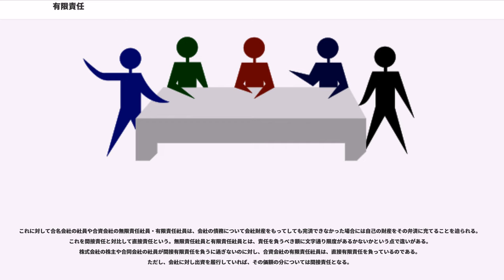有限責任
有限責任（ゆうげんせきにん, Limited liability）とは、ある事業体についてその帰属主体や出資者・拠出者などが限定された範囲の財産（例えば出資した財産）でのみ責任を負うことをいう。ここでいう責任とは、債務との関係で財産がその引当てになることをいう。

2人の人がいる場合、原則として（すなわち、法律や契約（保証契約など）の定めがない限り）、一方は、他方の負う債務との関係で一切の責任を負わない。このことはある意味当然であり、このことを普通はわざわざ有限責任と呼ぶことはない。

上記の点の帰結として、法人との関係においては、法人とは別の法主体であるその構成員（株主や社員）は、原則として法人の負う債務との関係で一切の責任を負わないはずであり、その意味で有限責任である。例えば、株式会社の株主は、株式会社の負う債務との関係ですでに出資した額を超えて出資を求められることはなく、その意味で有限責任である。一方、持分会社の有限責任社員など、法律の規定により一定の範囲で自らの財産につき責任を負わされることもある。しかし、この場合も一定の範囲に限定されていることから、やはり有限責任である。これに対して、持分会社との関係でその無限責任社員は無限責任である。有限責任とされる場合には出資額又は拠出額（あるいは出資又は拠出を確約した額）の限度で責任を負うのが通常である。

民法上の組合は法人格を有さないため、その組合員は無限責任であるが、その例外として、投資事業有限責任組合における有限責任組合員や有限責任事業組合における組合員は有限責任である。また、法人格を有する組合における組合員もまた有限責任である。

また、信託における受益者も、基本的には、有限責任であり自ら財産を拠出する義務を負わない。有限責任信託における受託者も有限責任であり、信託財産の限度でのみ責任を負い、固有財産については責任を負わない。

また、法令の定めがなくとも、責任財産限定特約を締結することによって、相手方に対する特定の債務との関係で特定の財産でのみ責任を負うものとすることも可能である（一切の責任を負わないとした場合には責任なき債務となる。）。

ある事業体との関係で出資者が有限責任である場合、出資者は当該事業体の倒産などの際にも、最悪でも、例えば出資額など、一定の財産さえ失えばすむのであるから、出資のダウンサイドリスクが限定されることになる。これによって出資者の出資意欲を向上させ、会社の資金調達が容易となる。さらに株式会社の株式のように出資額を小口化できる場合には、よりその効果が高まることが期待されている。

一方で、問題となる事業体の債権者からみれば、その出資者が有限責任にとどまることは、会社債務の弁済のために期待できる資産が当該事業体の資産のみであることを意味する。会社法では株式会社に配当制限を課すことによって、信託法では受益債権を信託債権に劣後するものとすることによって、債権者保護を図っている。

ただし、法人格に伴う有限責任性が濫用的に用いられた場合にはこれが否定されることがある。例えば、法人格否認の法理を援用して、会社の法人格を否定して会社と同視できる実質的経営者の財産からも債権の回収を図ることがある。また、出資者としては有限責任であっても、他の理由により固有の債務・責任を負担することはありうる。例えば、株主が取締役を兼任していれば、取締役としての責任を負うことがある。

これらは、実質的に見れば有限責任原理を回避して株主から債権を回収することになる。

また、事前の手配として、より直接的に出資者の責任を問う方法としては、株主であり経営者である者と、あらかじめ会社債務に関する連帯保証契約を結んでおくことが金融機関による融資の場面などを中心に行われており、いわゆるオーナー経営者が有限責任の利益を必ずしも原則どおり享受できるとは限らない。

例えば株式会社の設立時や新株発行時に株式を取得して株主になろうとする場合、その者は会社に対してその発行価額を払い込む。その後、その会社が多額の負債を抱えて倒産した場合でも株主は会社の債務について責任を負わない（支払う義務がない）。株主は株式を得る対価として支払った金額を失うことになるが、それ以上の損失を迫られることはない。これを間接責任という。上で説明してきた有限責任は同時に間接責任でもある（間接有限責任）。

これに対して合名会社の社員や合資会社の無限責任社員・有限責任社員は、会社の債務につ...